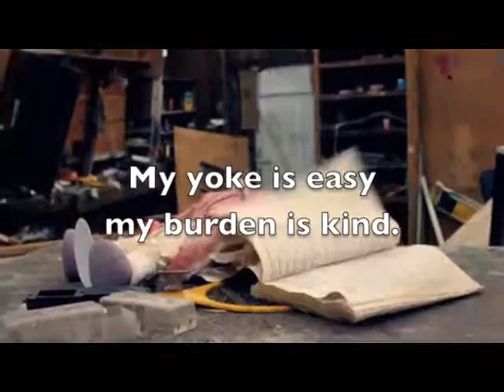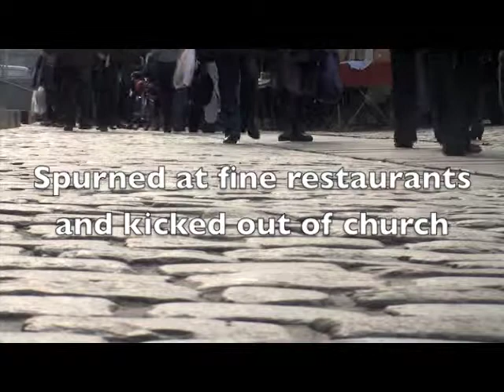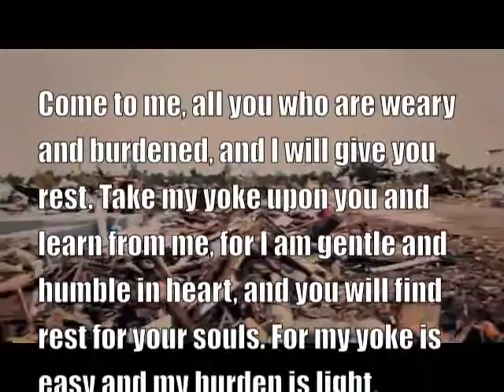Come All You Weary - Thrice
Video I put together for a class, so if it doesn't makes sense, it's because the assigment was just to use the features.